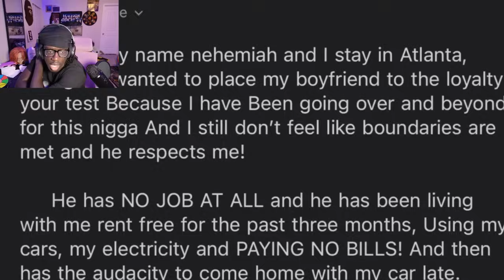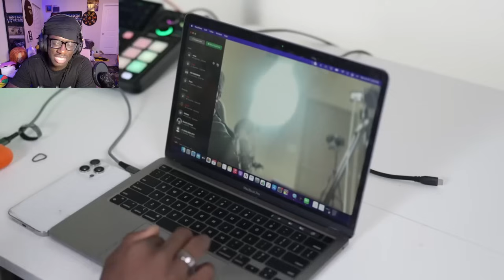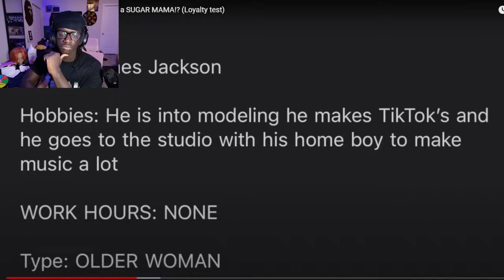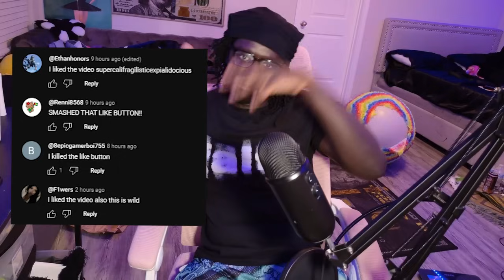He Got EXPOSED For Cheating With A MILF And His GF FOUGHT HIM…😂 (LOYALTY TEST)